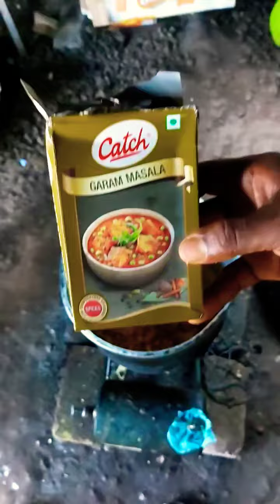Making chilly paneer in a raw way..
With limited things available...try it